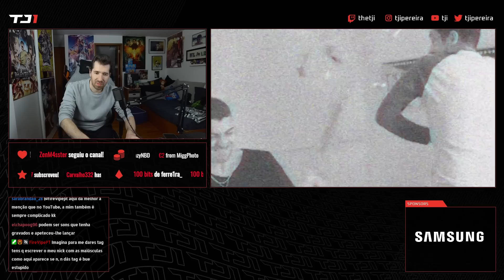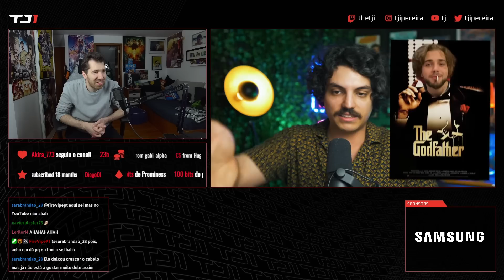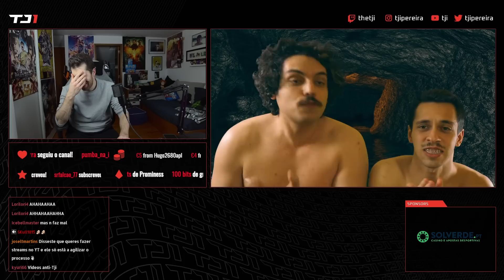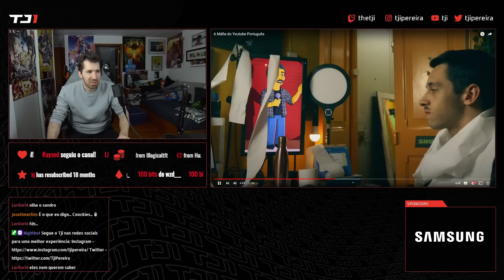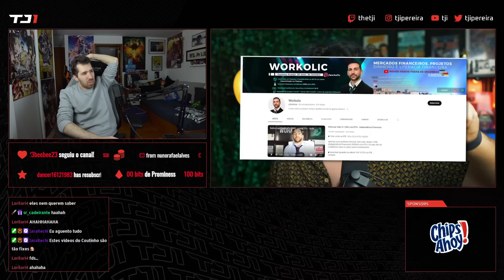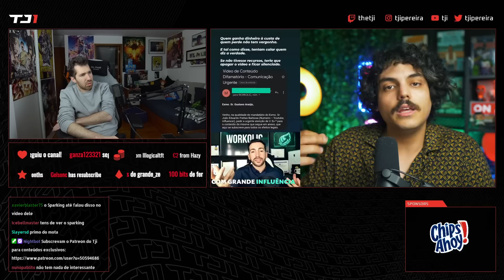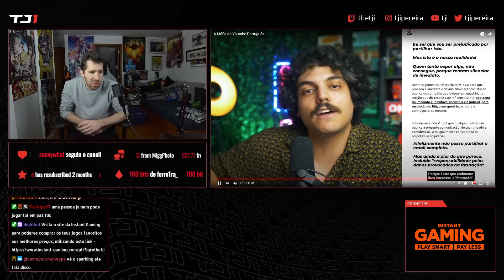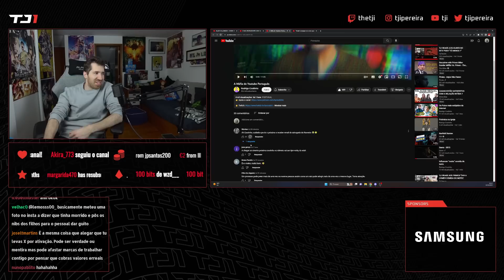TJI REAGE A COUTINHO "A MÁFIA DO YOUTUBE PORTUGUÊS"